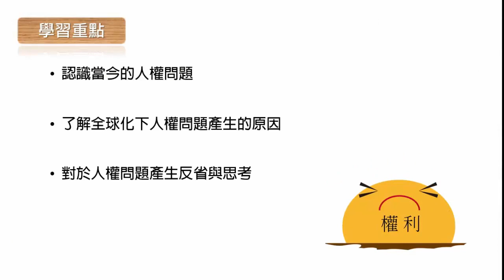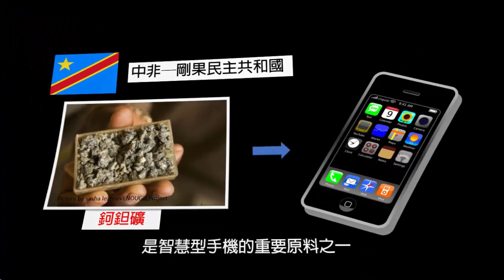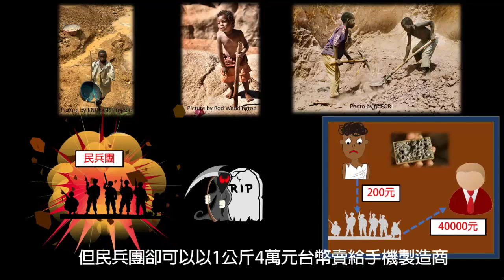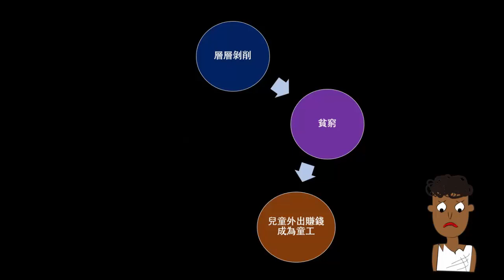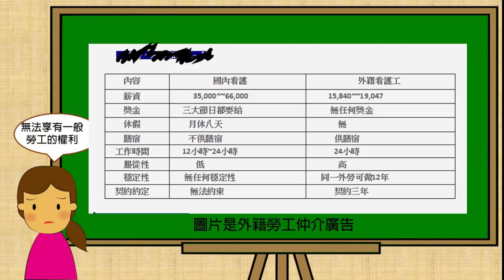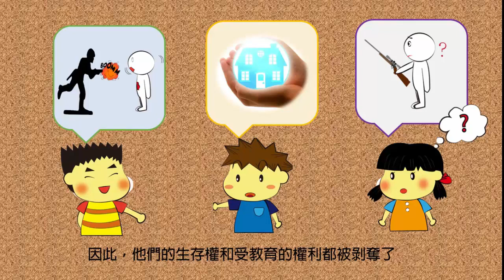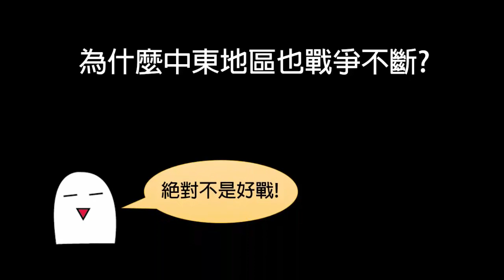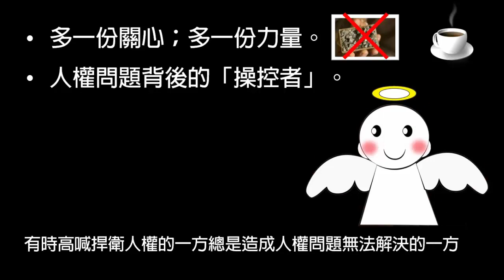小六社會｜全球議題｜全球化的議題：人權問題